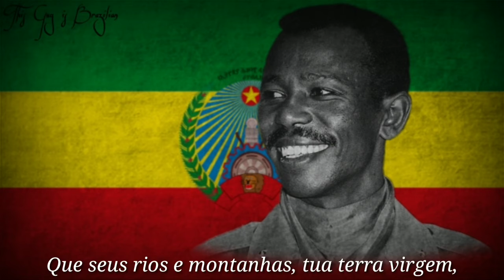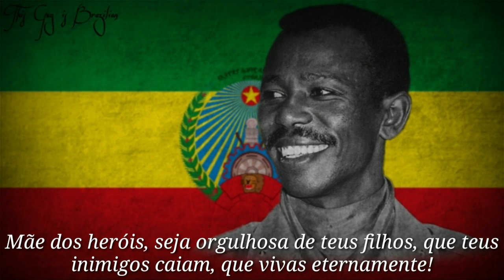"Ityopʾya qədämi" Hino Nacional da República Democrática Popular da Etiópia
Hino Nacional que virou de fato da Etiópia ainda no regime da Derg, uma junta militar Socialista que tomou conta do país dando um golpe de estado no imperador Selassie, o governo depois virou a República Democrática Popular da Etiópia, agora a milenar Nação Africana cuja é até mesmo citada na Bíblia virava de fato um estado inteiramente Socialista governado por Mengistu Haile Mariam, o hino adotado em 1975, foi renunciado em 1992, por mais que o regime que ficou pricipalmente conhecido pelo então chamado "Red terror" tenha terminado no ano de 1991.

"Sou um militar, fiz o que fiz apenas porque meu país precisava ser salvo do tribalismo e do feudalismo. Se falhei, foi apenas porque fui traído. O chamado genocídio nada mais foi do que uma guerra em defesa da revolução e um sistema do qual todos se beneficiaram."
-Mengistu Haile Mariam

Letra:

፡ በኅብረሰባዊ!
ቃል ፡ ኪዳን ፡ ገብተዋል ፡ ጀግኖች ፡ ልጆችሽ ፣ ወንዞች ፡ ፣ ንግል ንግል ንግል ፡ ፣ ለኢትዮጵ ፡ አን ለ ጀግኖች ልጆችሽ ፣
ወንዞች ፡ ተራሮችሽ ፣ ንግል ንግል ፡ ፣
ለኢትዮጵ አን አን ፣
፡ ተራሮችሽ ፣ ንግል ፡ ፣ አን ፡ ለዝናሽ።
ተራመጂ ፡ ወደፊት ፡ በጥበብ ፡ ጎዳና ፣
ጠቂ ጠቂ ለሥራ ፡ ላገር ፡ ብልጽግና።
፡ እናት ፡ ሽ በልጆችሽ ፡ ኵሪ ፣
ጠላቶችሽ ፡ ፡ ለ ለ ላለም ኑሪ!